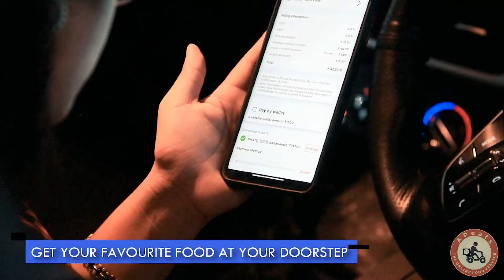SADASYATA ABHIYAAN drive at Mara village by BJP Taliha mandal in the presence of Shri Nyato Dukum,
SADASYATA ABHIYAAN drive at Mara village by BJP Taliha mandal in the presence of Shri Nyato Dukum, Minister (GoP), Jili Jeram, President District unit, Taju Jami, President, Taliha mandal, BJP Karkartas & publics.